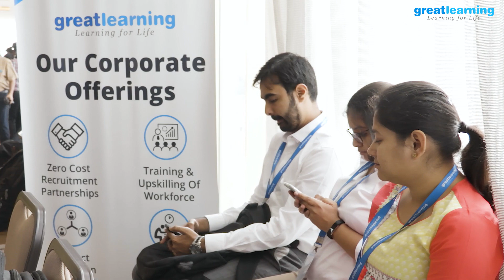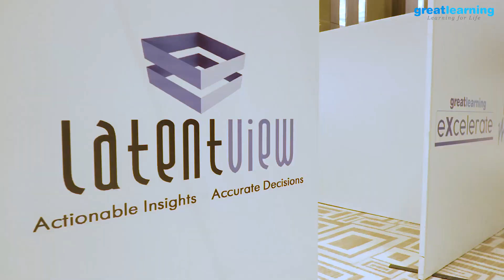GL Excelerate Chennai Edition | Students | Career Fair | Great Learning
GL Excelerate is Great Learning's flagship hiring event at which we connect Great Learning graduates to new age companies. We provide companies access to graduates, who have been trained in new age technologies such as Business Analytics, Data Analytics, Data Scientist, Machine Learning, Artificial Intelligence, etc. and are ready to work on live projects.